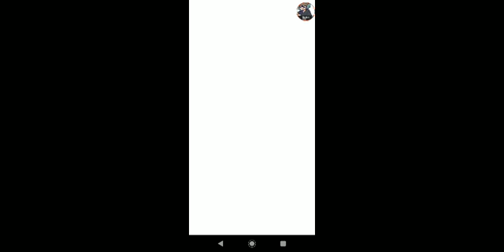como. liberar. o. RICHI. ou. Riche. part. 3